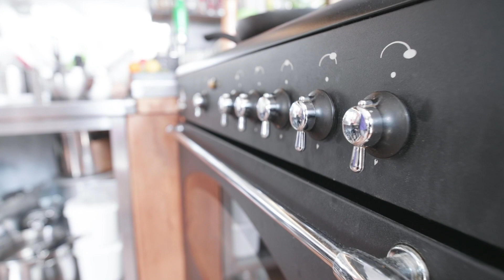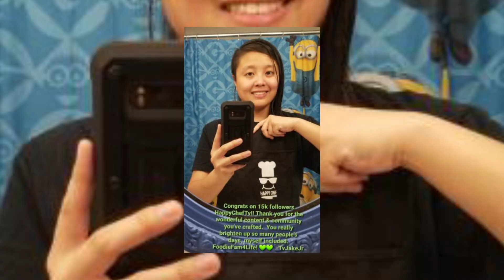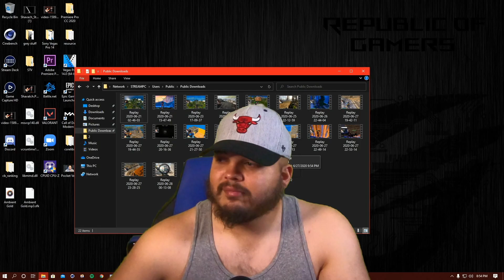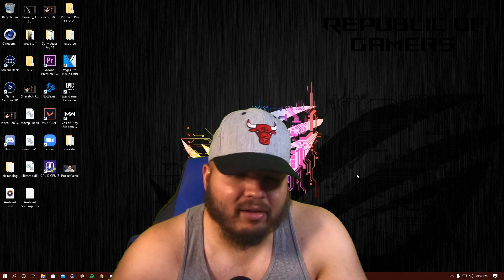15k Followers celebration with the Foodie Fam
A small portion of highlights of our food journey and words from the foodiefam on us reaching 15K followers over on

Big thank you to all who contributed to the video you know who you are. Thanks for every  bit of support and joining me on this adventure. Much love beautiful peeps.  To the next 15k followers foodie fam.